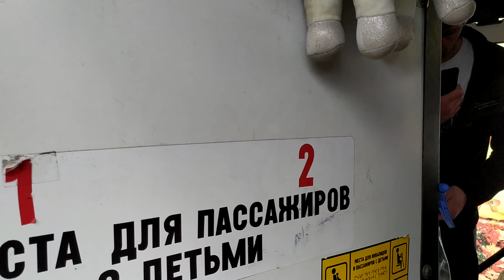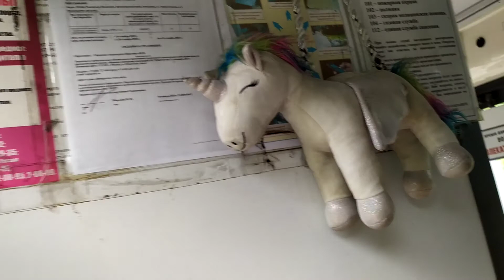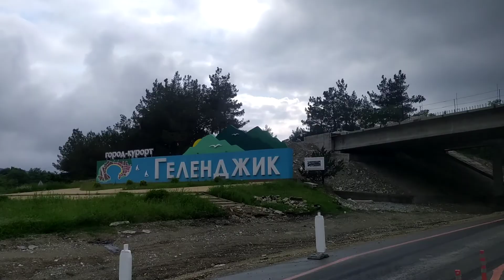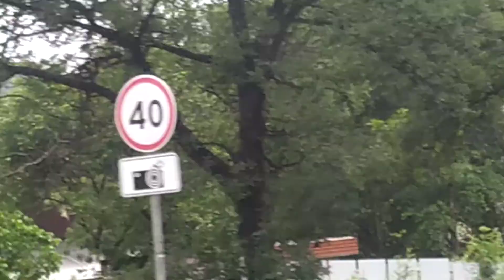Спонтанное решение:поехать в Геленджик